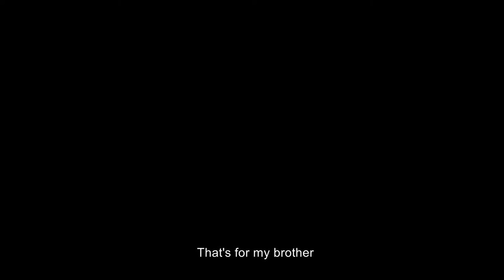Daniel Rakasz - ANTARES - Acting for Film&TV - Showreel 2020 - with Stefan Hartmann & Kerstin Ibald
A showreel created in Munich 2020* in Theater Werkmünchen for Film, TV and Streaming.

Genre: Action, Thriller, Drama
In German with English subtitles.

Agent Scott: Daniel Rakasz
Agent Ms.Jones: Kerstin Ibald
Norman Svensson: Stefan Hartmann
Director: Wilhelm Engelhardt
Editing: Sebastian Schwarz
D.O.P.: Dirk Heuer
Sound: Udo Steinhauser
Script: Daniel Rakasz, Stefan Hartmann, Kerstin Ibald, W.Engelhardt.

With special thanks to the facilities of MUCCA and Werkmünchen, especially to Wolfgang.